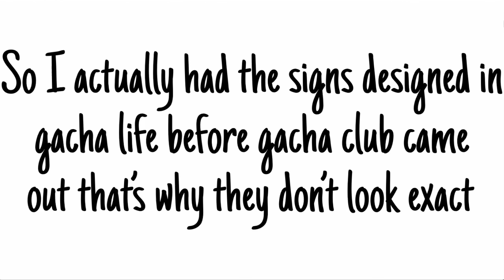What Does This Button Do Meme || Gacha Club || [Blurry Eyes]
~Description~

Apps used:
Gacha Club
Gacha Life
KineMaster

Characters used:
Aries
Taurus
Gemini
Cancer
Leo
Virgo
Libra
Scorpio
Sagittarius
Capricorn
Aquarius
Pisces